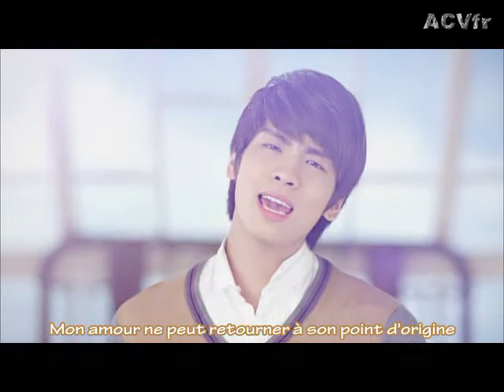[ACVfr] SM. The Ballad - Miss You (Vostfr)